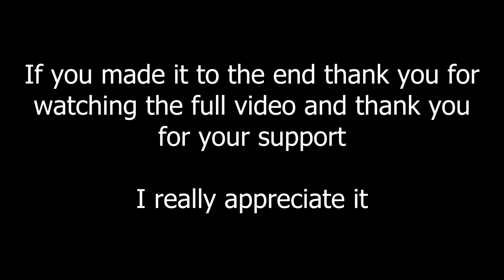Minecraft! Watch this player work hard to create a Town EP 19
Are you ready to explore the new world of Minecraft? In this video, I'm going to show you how to expand your Minecraft town and build it up from scratch. See the amazing features and creative possibilities that come with this exciting game. Get ready to make your town the envy of all others! - watch now!

PC Specs
Intel I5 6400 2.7Ghz Turbo 3.3Ghz
MSI H110M Pro vh
Samsung DDR4 2133Mhz 8Gb
Gigabyte Gaming G1 Gtx 1070 8Gb
Samsung 256Gb sata SSD
Seagate 4Tb sata HDD